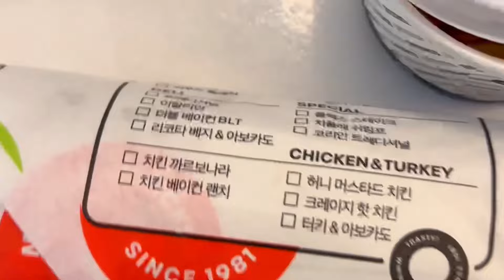🐥🦆Don’t forget me🐥🦆 cafe vlog asmr